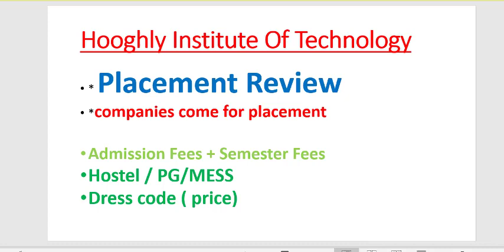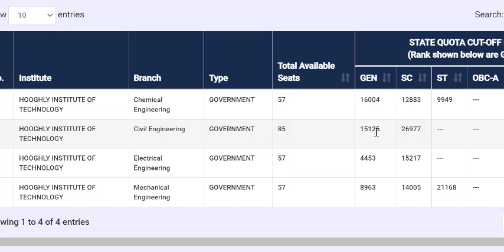Hooghly Institute Of Technology Placement Review | Best Branch, Rank For Jexpo 2023 , Admission Fee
Hooghly Institute Of Technology Placement Review | Placement Review | Rank For Jexpo 2023 | Rank For  Voclet 2023 | Best Branch | Seat Information | Admission Fees | Highest Package Job offered | Companies that provide Placement | Hostel , Mess , PG Information |